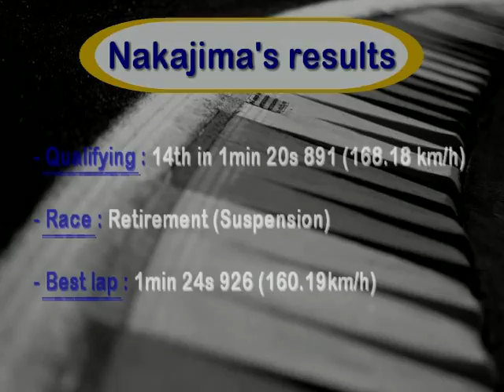Saturo Nakajima Onboard lap Australian GP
1 onboard lap with the japanese driver Saturo Nakajima on his Lotus 99T Honda during the qualifying of the Australian GP in Adelaide.
Nakajima's results.

Qualifying : 14th in 1min 20s 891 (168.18km/h)
Race : Retirement (Suspension)
Best lap : 1min 24s 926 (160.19km/h)